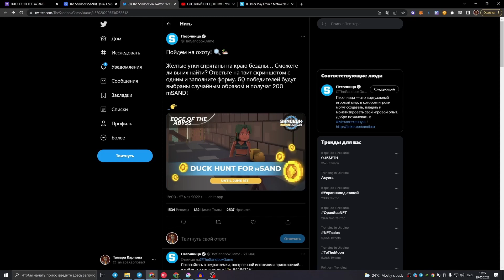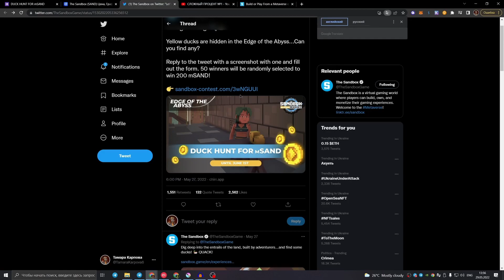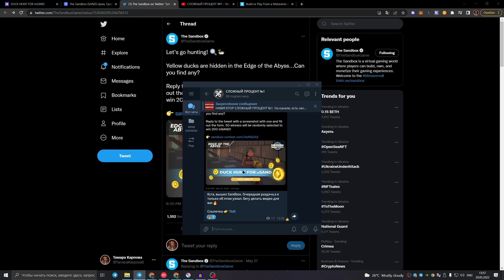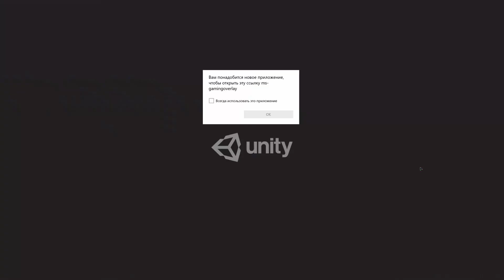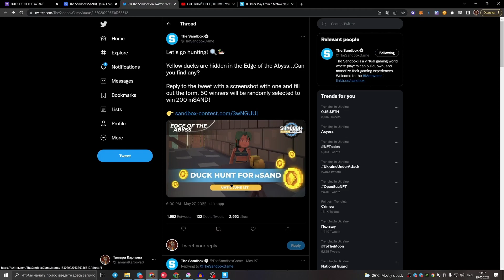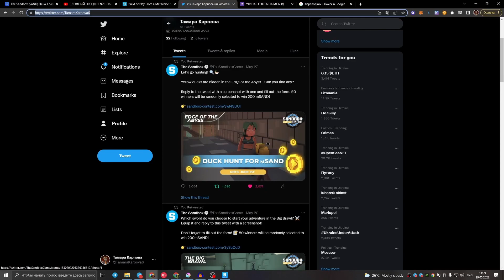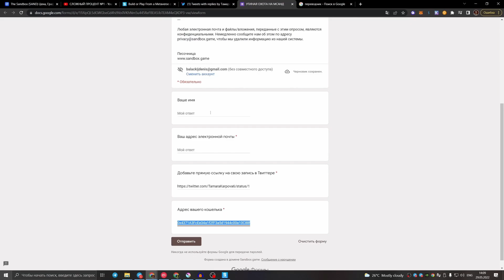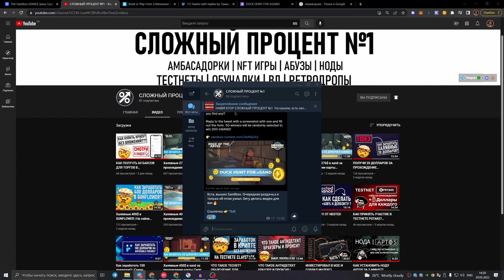🟢Халявные 256$ в sand за прохождение карты EDGE OF THE ABYSS от Sandbox | DUCK HUNT FOR mSAND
Это видео является подробным гайдом, по прохождению карты Edge of the abyss и выполнению всех условий розыгрыша 200 токенов $SAND для 50 случайных человек) Отличный шанс заработать 256 бачей за 5 минут

2️⃣Hi developers Sandbox, thanks for the top quest. liked it very much.